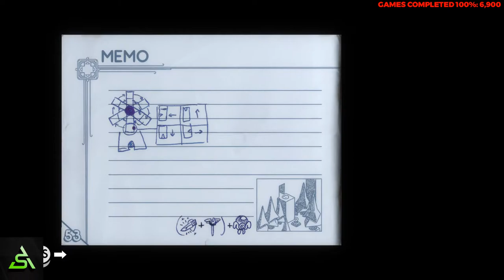[STEAM] 100% Achievement Gameplay: TUNIC [Part 1]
First part of a complete playthrough of TUNIC, an action-adventure game. Achievements are for dying, finding a sword, using the dodge-roll-sword attack, upgrading a stat, chopping down 1000 blades of grass, using 10 bombs, gaining all abilities back while in spirit form, freezing yourslef, collecting all treasures, getting the rifle before the sword, freeing all fairies, getting all pages, collecting 10 money banks at once, and for throwing 15 coins into the well.